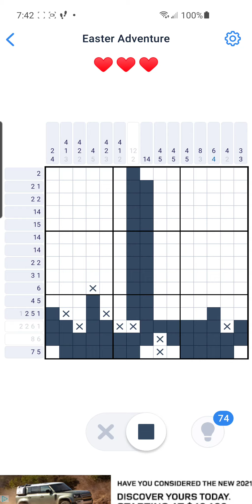Nonogram Easter Adventure Event 59 of 64 March-April 2021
Solving Nonogram Easter Adventure Event 59 of 64 March-April 2021